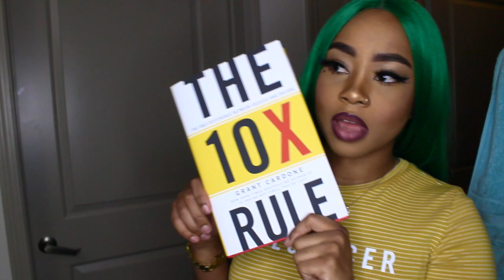NO MORE MOPING! How to GET YOUR LIFE in 2020 During Quarantine-Time Storytime & Improvement Tips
Don't y'all get sensitive on me but LISTEN...being on "PAUSE" during this quarantine time doesn't stop no show! Being furloughed during this has done nothing but made me open my eyes and get on my ishhh!! This video I am discussing everything I did, still doing & IMPROVING! It's your time & your TURN BOO BOO (notice I say that word a thousand times in the video, clearly addicted)!😂

 📚BOOKS MENTIONED📚:
➖You Are a Badass: How to Stop Doubting Your Greatness and Start Living an Awesome Life
➖5 Habits of a Woman Who Doesn't Quit
➖The 10X Rule: The Only Difference Between Success and Failure